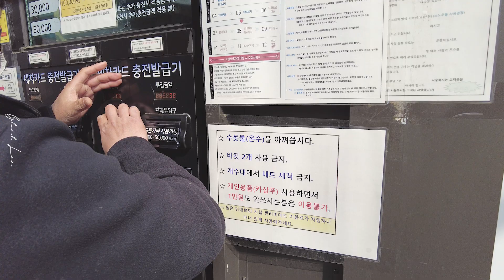세밍아웃 당했지만 꿋꿋하게 세 번째 초보 셀프세차 갑니다. Self car wash Vlog 레이 세차브이로그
안녕하세요. 블랙리입니다.
ADK TEO님께서 제 세차영상에 대한 리뷰를 해 주셨어요.
세린이로 세밍아웃 당했지만 앞으로 더 공부해서 세차왕으로 거듭나겠습니다 :)

ADK 리뷰 영상은 아래 링크 눌러서 보실 수 있어요.

블카와 함께 하고 세 번째인 셀프세차,
첫 세차보다는 많이 나아졌지만 아직도 부족합니다.
자주 하다 보면 익숙해 지겠죠?
이번 영상도 재밌게 봐 주세요.

감사합니다 !

* 1080p 화질로 설정해 주시면,
보다 선명하고 깨끗한 영상을 보실 수 있습니다.

info.